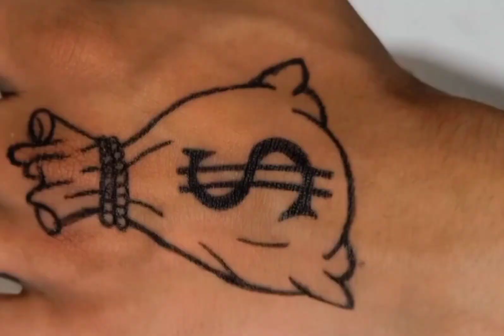💰 tattoo design & C latter tattoo design ideas👌👌 | amazing tattoo design🌺 | temporary tattoo design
tattoo design
how to tattoo
tattoo artist
tattoo designs
girls tattoo designs
new tattoo designs 2024
men tattoo design
design a tattoo
design a tatoo
design tattoo name
hand tattoo designs